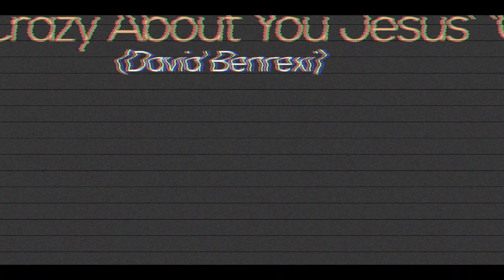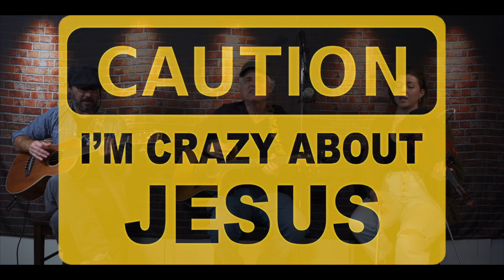Crazy About You Jesus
‘Crazy About You Jesus’ (2022)

A funny thing happened to me in the summer of 1980. I started reading the Bible with the aim of gathering information I could use against anyone who was trying to convert me. I had heard how faulty the Bible was from my atheist parents, since many men had written it, and their accounts differed greatly, but the contradictions I expected to find there in the scriptures were in me! Through the scriptures God raised me from the vain life I had been pursuing. He forgave all my sins--- past, present, and future, big and small. Freed from this oppressive weight I began to experience a joy I had never known, and I have been in love with Jesus ever since. You could say I’m crazy about my Lord.